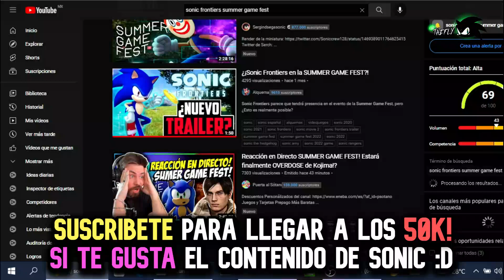SEGA NOS A DECEPCIONADO con LO NUEVO DE SONIC FRONTIERS (Summer Game FEST 2022)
No te va a gustar esto de SEGA y Lo Nuevo de SONIC FRONTIERS, ya que lamentablemente en esta SUMMER GAME FEST 2022, no se nos mostro nada Nuevo sobre SONIC FRONTIERS, ni un Trailer o algún gameplay. engañandonos a todos los fans de sonic.

Sonic Frontiers Gameplay, Sonic Frontiers Trailer, SUMMER GAME FEST SONIC